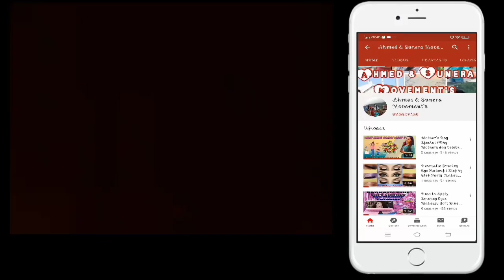Homemade Scrub for Your FACE / Dr. Rashel FRESH TONER Review / How to do SCRUB at Home (Easy Steps)